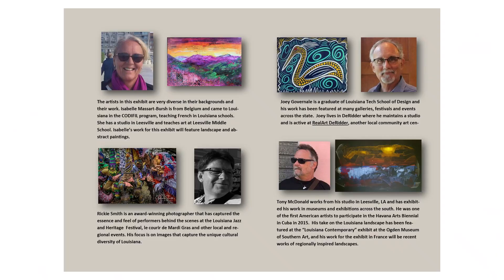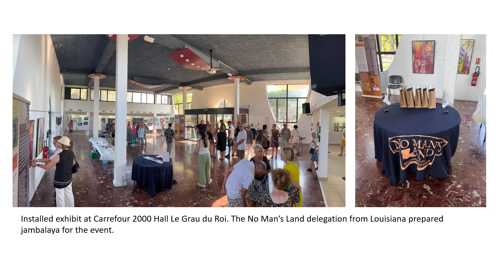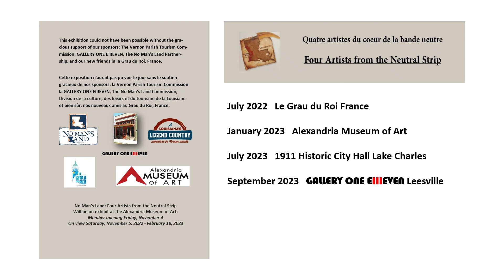Four Artists From the Neutral Strip France Exhibit video